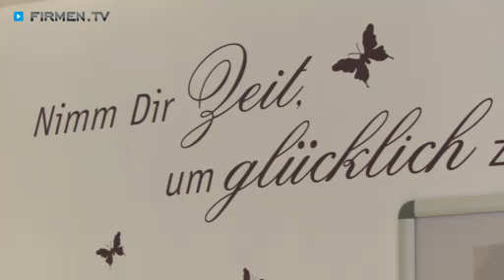Sonnenstudio Joy and Sun in Friedberg - Solarium, Wellness und Massagen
Zu Sonnenstudio Joy and Sun aus Friedberg finden Sie ein ausführliches Porträt

Solarien gibt es viele, aber nur ganz wenige können mit einem so breiten Rundum-Wellness-Paket aufwarten wie das Sonnenstudio Joy and Sun in Friedberg.

Ganz im Zeichen des Mottos „Sonne ist Leben“ bietet Ihnen das staatlich geprüfte Sonnenstudio die Möglichkeit, die positiven Wirkungen des U.V.-Lichts kontrolliert und schonend zu genießen. Selbstverständlich entsprechen dabei alle technischen Einrichtungen des Solariums den aktuellen Anforderungen und Auflagen.

Doch damit nicht genug: Das Solarium in Friedberg ist auch ein Top-Wellness-Tempel, in dem Sie sich von Kopf bis Fuß verwöhnen lassen können. Das Angebot des Sonnenstudios umfasst in diesem Bereich unter anderem relaxende Massagen durch eine ausgebildete Wellness-Masseurin und diverse Beautybehandlungen.

Zu all den Streicheleinheiten für Körper und Geist kommt noch ein überaus sympathisches Team, das Ihnen mit kundiger Beratung zur Verfügung steht.

Sonnenstudio Joy and Sun – so sieht in Friedberg die Auszeit vom Alltag aus!

Weitere Infos zum Solarium in Friedberg und den Wellness-Angeboten des Sonnenstudios finden Sie

Unternehmensgründung:
Das Unternehmen wurde 1998 gegründet und im Oktober 2012 von Petra und Joachim Heins übernommen.

Mitarbeiterzahl:
Unser Team besteht aus 6 Mitarbeitern/-innen.

Einzugsgebiet Kunden/-innen oder Gäste:
Unsere Kunden/-innen kommen vorrangig aus dem Landkreis Aichach-Friedberg sowie aus Augsburg.

Leistungen, Produkte und/oder Spezialisierung:
Wir sind ein modernes, staatlich geprüftes Sonnenstudio mit einem Beauty- und Wellnessbereich. Unter einem Dach bieten wir unseren Kunden/-innen ein Gesamtkonzept für die Schönheit und das Wohlbefinden des ganzen Körpers an.

Unser Leistungsspektrum umfasst im Detail:
- 8 moderne Sonnenliegen von Ergoline
- Pflegeprodukte für die Haut
- verschiedene Wellnessangebote und -massagen: Kräuterstempel, Ayurveda, Ohrenkerzen, Hot-Stone-Massage und viele andere
- Enthaarung mit Zuckerpaste/Sugaring für den ganzen Körper oder Teilbereiche
- Nageldesign mit Gel
- Nageldesign und Pflege für die Füße
- Wimpernverlängerung und Wimpernverdichtung ab Mitte Juni 2013

Eine wahre Besonderheit ist ab Juli 2013 die innovative Collagen-Liege speziell für Hautbehandlungen, durch die das Hautbild deutlich verbessert und regeneriert wird. Cellulite-Reduktion, Faltenreduktion sowie eine frische und gesunde Ausstrahlung sind die Folgen einer regelmäßigen Nutzung.
Für eine detaillierte Beratung und weitere Informationen zu unseren Angeboten steht Ihnen unser kompetentes Team mit Rat und Tat zur Verfügung.

Erfolgsfaktoren:
Unsere Kunden/-innen wissen unseren perfekten Service, unser fachliches Know-how und die professionelle Beratung sehr zu schätzen. Unsere Vielseitigkeit und Freundlichkeit sowie die Hygiene in allen Bereichen machen uns zu einem beliebten Treffpunkt, um Sonne zu tanken und dem Körper wieder Energie und Wohlbefinden zurückzugeben.

Erwähnenswertes:
Das komplette Sonnenstudio arbeitet nach den neuesten Auflagen und Normen.
Petra Heins ist ausgebildete Wellnessmasseurin und Nageldesignerin. Sie besucht regelmäßig verschiedene Fortbildungen, um immer auf dem aktuellsten Stand zu sein.

Öffnungszeiten:
Samstag, Sonntag und Feiertage: von 10:00 bis 20:00 Uhr